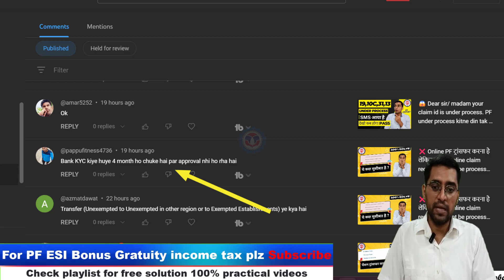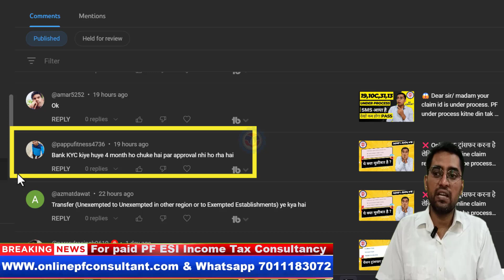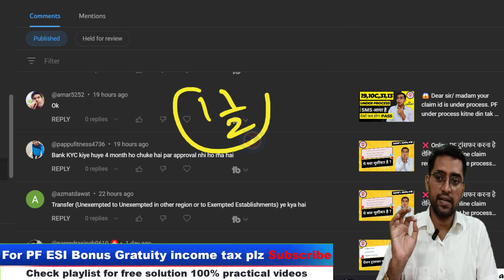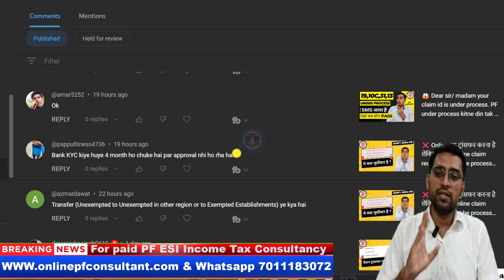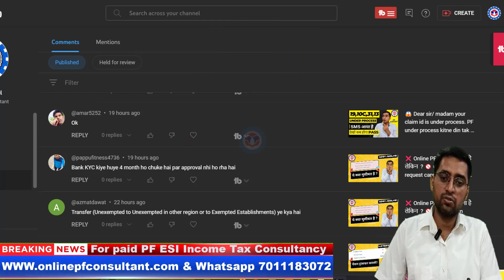👍 🎉 इंतजार खत्म Latest 2023 मिल गया Solution बैंक KYC बिना कंपनी के ? PF bank KYC without employer